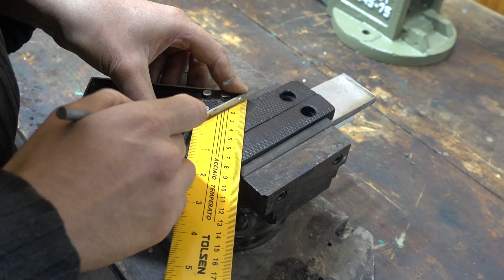Old SOVIET VICE Restoration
Hello folks! My old Soviet vise restored! I know you've been waiting for this restoration project for a long time, and now I've completed it. The process of restoration was very long and difficult, but it's done successfully.

0:00 Review
0:27 Disassembling
3:37 Removing dirt
5:03 Metal circular brush
5:29 Washing and oiling
7:18 Sandblasting
8:02 Preparing for welding
8:38 Welding
8:50 Stripping welding seams
9:01 Putty and sanding
9:58 Primer
10:21 Painting
11:07 Jaw of vise
12:04 Assembling
13:50 Final review and test

These vises were given to me a long time ago, I have never disassembled them in detail. And especially not restored. I received a lot of comments and finally everything is ready. A lot of work has been done. I cleaned, washed, sanded, wiped, used welding, putty, grease and paint.
I hope you enjoy this restoration project of my old vise.